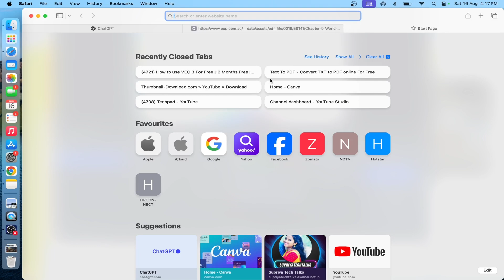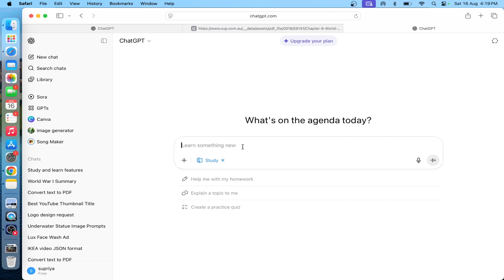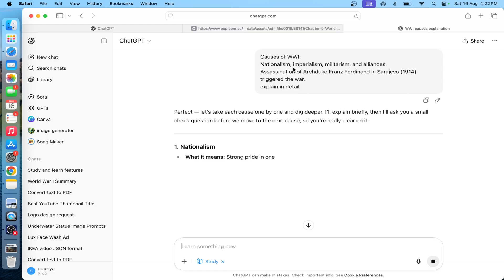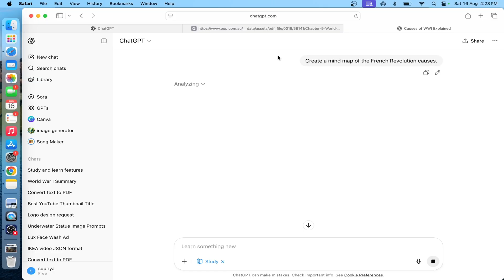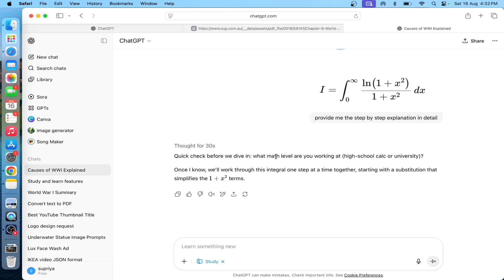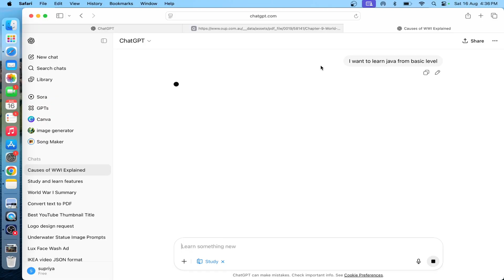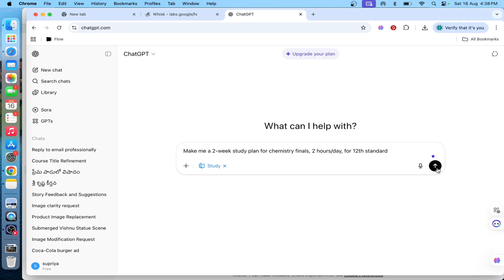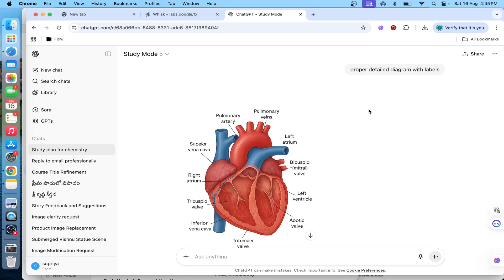ChatGPT-5 Study Mode - The Free AI Tutor Every Student Needs! | ChatGPT Study & Learn is Insane!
Course Details:

🚀 All-in-One Masterclass is LIVE! 🔥

Unlock the Ultimate AI + YouTube + ChatGPT Course in one powerful bundle!

💡 Lifetime Access to ALL Future AI Updated Videos – 100% FREE!
🔓 No Extra Charges. Just One Enrollment = Lifelong Learning!

🎓 What You’ll Get:
✅ Complete AI Content Creation Guide
✅ YouTube Complete Guide
✅ ChatGPT from Basic to Advanced
✅ Lifetime Access with FREE AI Video Updates

Only for the FIRST 100 Participants
💸 Special Launch Price: ₹3,499 ONLY
⏳ After 100 spots, the price will increase!

🔥 Don’t miss this golden opportunity to level up your digital journey.

Facing any Technical issues or need any further details?

Unlock the full potential of ChatGPT-5 Study Mode — the best AI study tool for students. Whether you’re preparing for exams, revising notes, or learning complex concepts, this game-changing feature will transform how you study.
👉 In this video, you’ll learn:
What ChatGPT-5 Study Mode is and how it works
Why it’s the best study partner for students
How to use Study Mode for exam preparation
Step-by-step explanation of every feature (Socratic learning, personalized guidance, quizzes, feedback)
Tips to study smarter, not harder with ChatGPT-5
How students can save time and boost performance
Perfect for:
School & college students preparing for exams
Learners who want to simplify tough subjects
Anyone who wants a 24/7 AI tutor
📌 Don’t miss out — ChatGPT-5 Study Mode is truly the best study tool for students.

Alternative Questions:
What is ChatGPT-5 Study Mode and how does it work?
chatgpt study and learn mode in telugu
chatgpt5 study mode in telugu
chatgpt complete features
chatgpt complete tutorial
chatgpt full tutorial
chatgpt for students in telugu
chatgpt for students
How to activate Study Mode in ChatGPT-5?
Is ChatGPT-5 Study Mode free to use?
Can Study Mode help with exam preparation?
How does Study Mode help you learn better?
Can you upload notes or PDFs into ChatGPT-5 Study Mode?
Does Study Mode personalize learning based on past sessions?
How is Study Mode different from regular ChatGPT?
What subjects can Study Mode help with?
How do educators feel about ChatGPT-5 Study Mode?